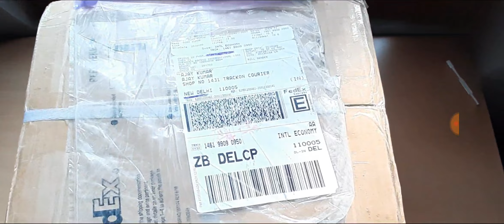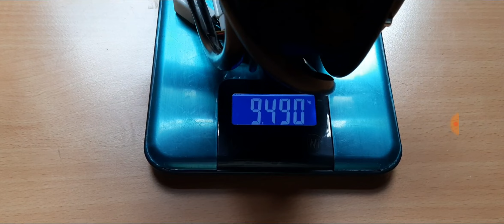72V 3KW BLDC FAT BIKE HUB MOTOR UNBOXING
TECHNICAL SPECIFICATIONS

1 : 72V 3KW PEAK POWER 6KW
WORKING VOLTAGE  ( 48V -120V )
HIGH VOLTAGE HIGH SPEED

2: RPM 860 @ 72V

3: TORQUE 110 N.M. MAXIMUM

4: EFFICIENCY APPROX 90%

5: TWO HALL SENSORS,  ONE IS FOR SPARE

6: TEMPERATURE FUNCTION

7: WATERPROOF

8: WEIGHT APPROX 9.5 KG

9: SPEED @ 72V 100 KMPH

10: LOADING CAPACITY  200 KG

11: PURE COPPER WINDING

12: REGENERATIVE

PRICE WILL BE DECLARED IN NEXT VIDEO
IN NEXT VIDEO I WILL SHOW YOU FULL KIT